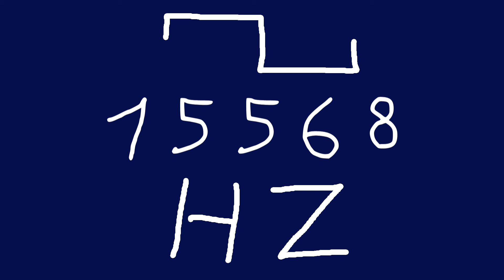15568 hz square